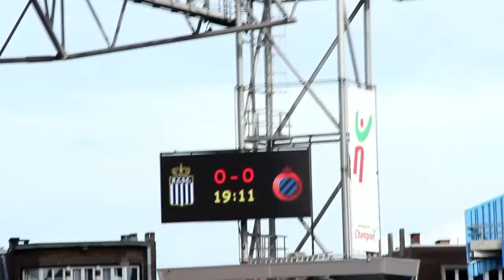Charleroi - FC Bruges 0-1 Compil' By rcsc-1904 ( Julien Trips )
R.Charleroi.S.C. - F.C.Bruges. 0-1 Compil' By rcsc-1904 ( Julien Trips ) But, Action ,... TOUT Liens vers les Photos du Match